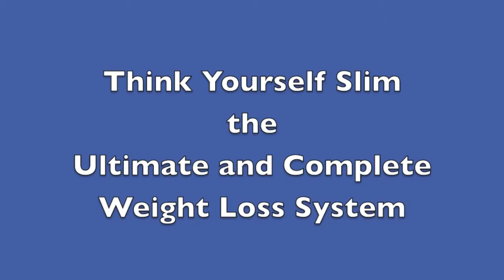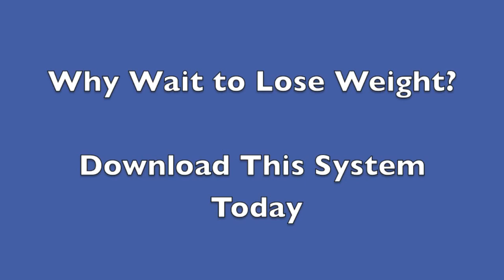Think Yourself Slim - Peter Wall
Peter Wall creator of the Think Yourself Slim weight loss program.